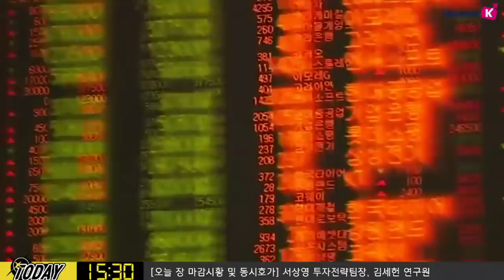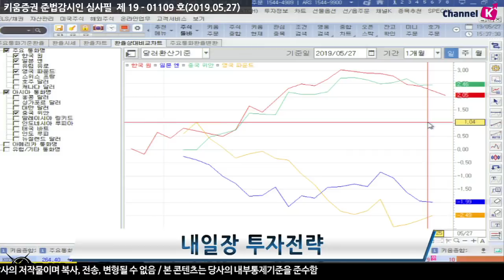​ [주식] 서상영의 마감 투자전략 / 코스피 사흘째 하락.. 내일은 상승할까? (19.05.27)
미중 무역분쟁의 가장 큰 피해는 미국 농민이며 대다수가 파산 신청..
미국과 중국의 협상안 초안은 타결을 본 것이기 때문에
트럼프와 시진핑은 한발 뒤로 물러서 양보를 하면 타협은 금방 볼 수 있을 것!
경제적 이슈가 아니라 미국은 실리를, 중국은 명분을 얻으면 됨
국내 환율 상황은 지난주 금요일부터 안정을 찾는 모습
미중 무역협상이 안정적으로 진행된다면 달러/원 환율의 하락이 이어지고 국내 주식 시장이 강세를 보일 수 있을 것